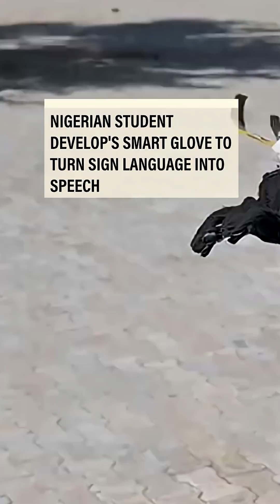How a Nigerian student's smart glove is turning sign language into speech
Over 30% of Nigerians may experience some form of speech disorder, yet access to assistive technology remains limited. A university student in Bauchi, northeastern Nigeria, is taking on that challenge.

From his dorm room, Muhammad Habib Husaini has built a smart glove that translates sign language into speech in real time. Inspired by his younger sister, who was born without speech, the device offers a possible bridge for better communication across language barriers.